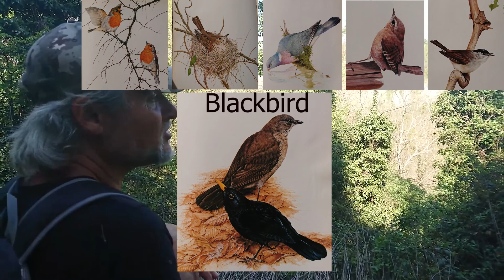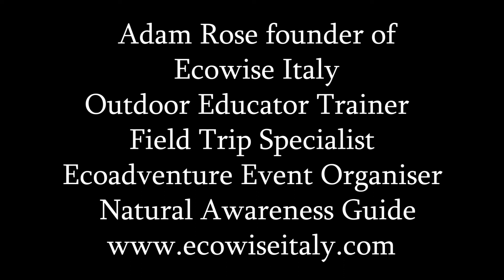Naturewatch with Adam Ecowise Italy during Lockdown 24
Illustrations by Terence Lambert,1979 in " Lamberts Birds of Garden and Woodland" Collins London
More from Adam Rose founder of Ecowise Italy
These vlogs are principally targeted at school children who have been unable to attend ecowise trips. Due to current pandemic. Adam's intention is to provide kids with some light nature inspired silliness as a means to help them to connect to their environment and hopefully find some moments of joy and stability during these uncertain times. These vlogs are not meant to be anything more than they are, which is spontaneous silly moments recorded by a naturalist on lockdown.